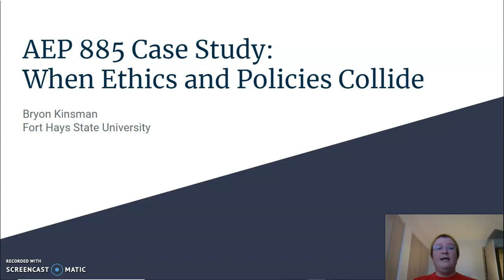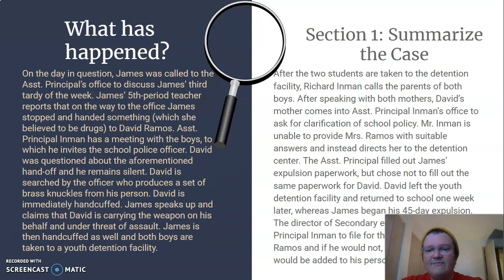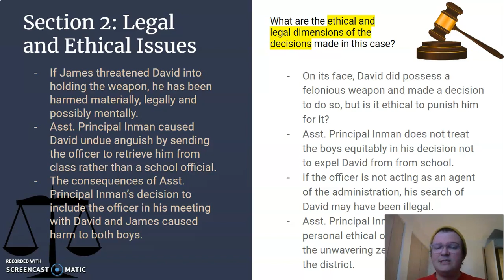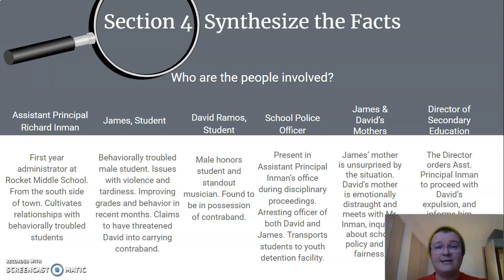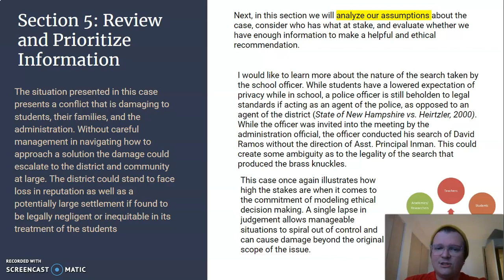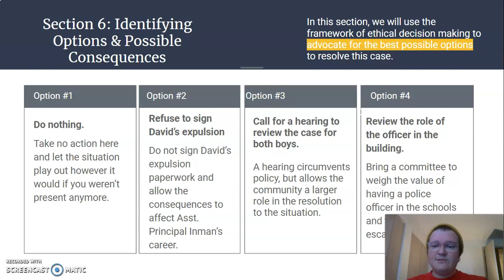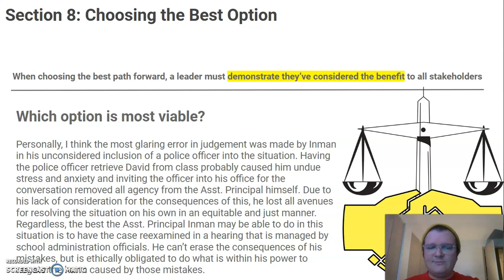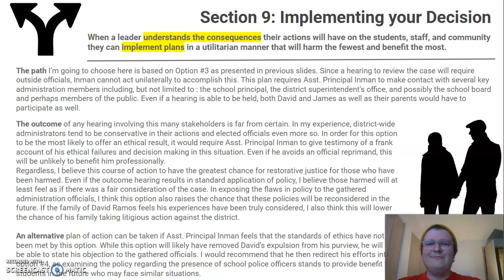AEP 855 Case Study: When Policy and Ethics Collide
This is Module 9 for FHSU AEP 855